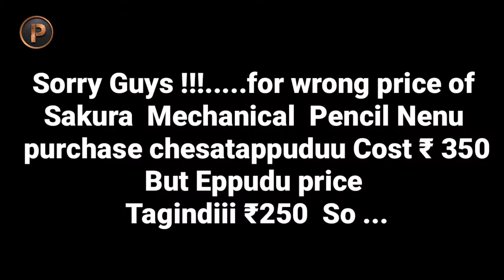If you are a Beginner Which MechanicalPencilYou HaveTo Buy? In onlineMarket/Offline Market in telugu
⬇️⬇️my drawing tools :
1.artline graphite pencils (for beginners) :
2.ivory sheets A4:
3.paperstumps:
4.sakura white gel pens :
5.pencil extender:
6.tombow mono zero eraser:
7.sakura mechanical pencil 0.3 combo pack :
8.camlin charcoal pencils:
9.normal eraser and sharpener

Keep supporting
Keep learning
keep watching

Thank you so much Infraction for Giving me the Music !!